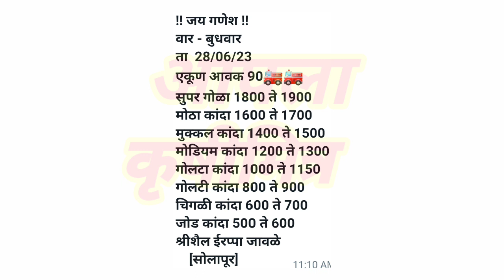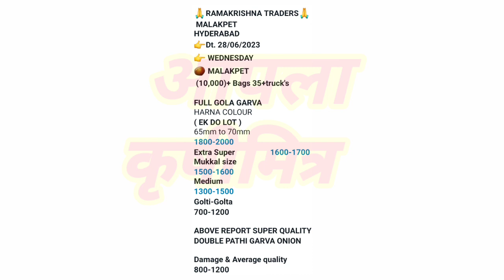सोलापूर ! हैद्राबाद कांदा भाव ! kanda bajar bhav ! कांदा बाजार भाव आजचे ! प्याज बाजार भाव !कांदा भाव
1)आजचे ताजे कांदा बाजारभाव
2)कांदा बाजारभाव आजचे
3)कांदा भावात मोठा बदल
4)भावात जोरदार बदल
5)कांदा बाजारभाव
6)कांदा भावात दमदार बदल
7)आजचे चालू कांदा बाजारभाव
10)Kanda bajarbhav today
11)pyaj bhav , kanda bhav
12)kada bhav today
13)bhavat motha badal
14)ghodegav kanda bhav
15)lasalgav kanda bhav
16)rahuri kanda
17)Yevala kanda bhav
18)yevala andarsul kanda bha
19)Ahmednagar kanda bhav
20)ghodegav kanda bhav
21)Amaravati kanda bhav
22)pimpalagav kanda bhav
23)saykheda kanda bhav
24)parner kanda bhav
25)pune kanda bhav
26)nampur kanda bhav
27)umarane kanda bhav
28)येवला कांदा भाव
29)पुणे कांदा भाव
30)कराड कांदा भाव
31)सातारा कांदा भाव
32)चंद्रपूर कांदा भाव
33)नाशिक कांदा भाव
34)उमराणे कांदा भाव
35)नामपूर कांदा भाव
36)महाराष्ट्रातील कांदा भाव
37)राज्यातील कांदा भाव
38)राज्यातील संपूर्ण कांदा बाजारभाव
39)बाहेर राज्यातील कांदा भाव
40)नाशिक live कांदा भाव
41)सोलापूर live कांदा भाव
42)कोल्हापूर live कांदा भाव
43)कोपरगाव live कांदा भाव
44)सटाणा live कांदा भाव
45)कळवण live कांदा भाव
46)Live कांदा लिलाव
47)Live कांदा बाजारभाव
48)आजचे ताजे कांदा बाजारभाव
49)कांदा बाजार भाव आजचे
50)कांदा भावात मोठा बदल
51)भावात जोरदार बदल
52)कांदा बाजारभाव
53)आजचे चालू कांदा बाजारभाव
54)Kanda bajarbhav today
55)pyaj bhav
56)kanda bhav
57)kanda bhav today
58)ghodegav kanda bhav
59)lasalgav kanda bhav
60)rahuri kanda
61)सोलापूर कांदा भाव
62)कोल्हापूर कांदा भाव
63)संगमनेर कांदा भाव
64)कोपरगाव कांदा भाव
65)कळवण कांदा भाव
66)चांदवड कांदा भाव
67)मनमाड कांदा भाव
68)अभोना कांदा भाव
69)देवळा कांदा भाव
70)सटाणा कांदा भाव
71)पिंपळगाव कांदा भाव
72)पिंपळगांव बसवंत कांदा भाव
73)दिंडोरी कांदा भाव
74)वणी कांदा भाव
75)राहता कांदा भाव
76)औरंगाबाद कांदा भाव
77)अमरावती कांदा भाव
78)मंगळवेढा कांदा भाव
79)पंढरपूर कांदा भाव
80)नेवासा कांदा भाव
81)घोडेगाव कांदा भाव
82)नेवासा घोडेगाव कांदा भाव
83)जळगाव कांदा भावल
84)नागपूर कांदा भाव
85)sangamner kanda bhav
86)nafed kanda bhav
87)vinchur kanda bhav
88)Chandvad kanda bhav
89)kalavan kanda bajarbhav
90)dindori kanda bhav
91)vani kanda bhav
92)rahata kanda bhav
93)bajarbhav ajche
94)ahamadanagar kanda bhav
95)akola kanda bhav
96)kolhapur kanda bhav
97)solapur kanda bhav
98)mangalvedha kanda bhav
99)chandrapur kanda bhav
100)Rahata kanda bhav
101)chalisgav kanda bhav
102)devala kanda bhav
103)satana kanda bhav
104)abhona kanda bhav
105)nandagav kanda bhav
106)kopargav kanda bhav
107)krushimitra YouTube channel
108)bolthan kanda bhav
109)aurangabad kanda bhav
110)karad kanda bhav
111)satara kanda bhav
112)live kanda bajarbhav
113)आजचे कांदा भाव
114)नाशिक जिल्ह्यातील कांदा बाजारभाव
115)live lilav
116)kanda bajar bhav today